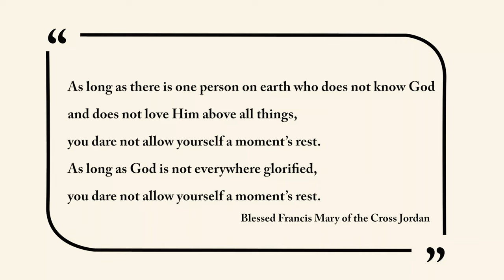Salvatorian Pilgrimage to World Youth Day 2023 Promo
The Salvatorians are heading to World Youth Day in Lisbon in 2023, and they want you to join them!

Join us as we travel to Rome, Lisbon and Fatima as we encounter Christ and build up lasting relationships with other pilgrims.

Beginning in Italy, we explore the roots of our faith in Rome, unearth the spiritual treasures of the Vatican and, as Salvatorians, gather around the tomb of our founder Blessed Father Francis Mary of the Cross Jordan.

We then join the youth of the world in Lisbon for the 16th International World Youth Day for a week of prayer, worship and celebration in the company of our Holy Father.

Following the excitement of the WYD Week, we depart for our post WYD Retreat in Fatima where we will spend the following days entering into a time of rest, recreation and retreat as we unwind and process the amazing days  and experiences of our pilgrimage.

and follow our facebook page @salvatorianyouthau!